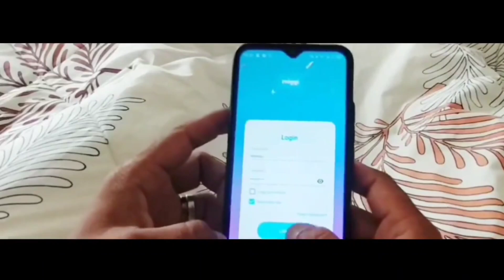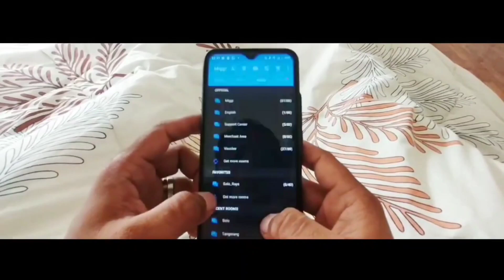Bramuz 1st place Winner Miggi Giveaway on Facebook